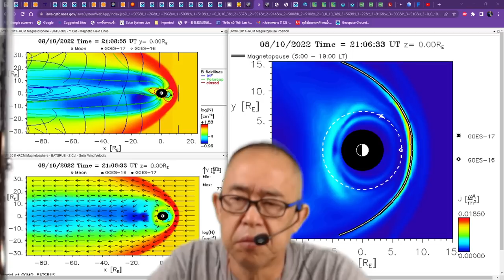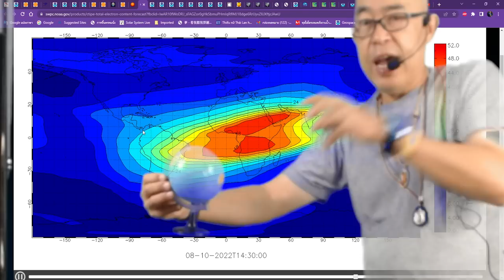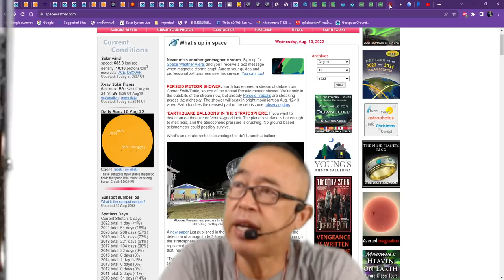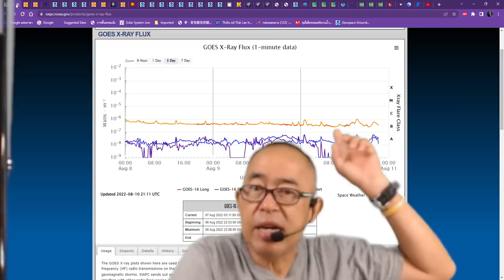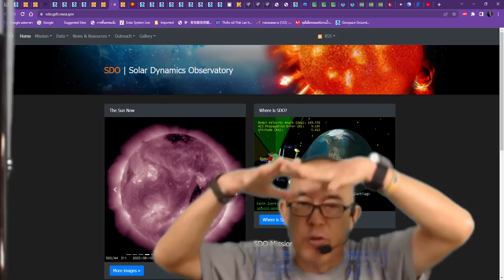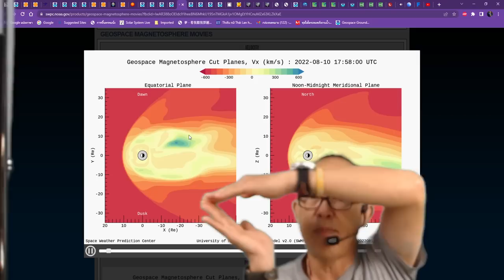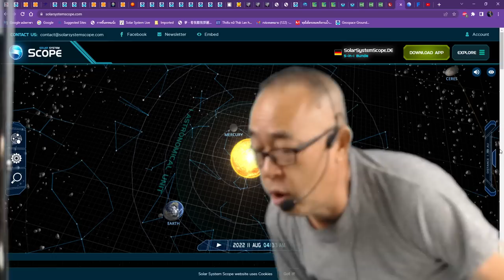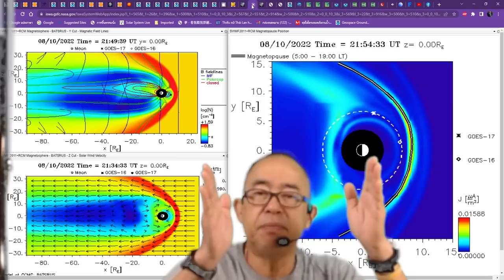๑๑๐๘๖๕๐๓๔๕ พลังงานมากมาย คอแห้ง คลื่นไส้ จะอาเจียน